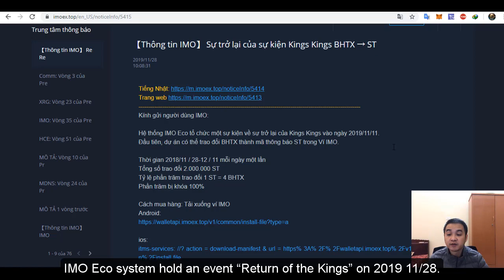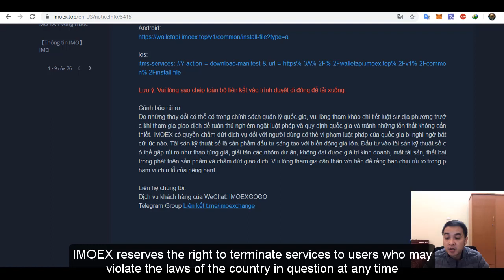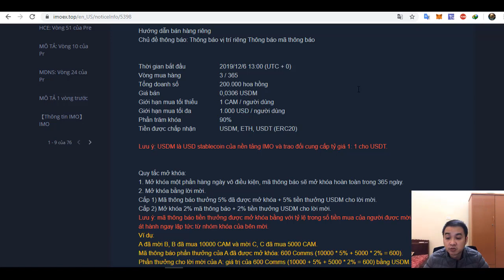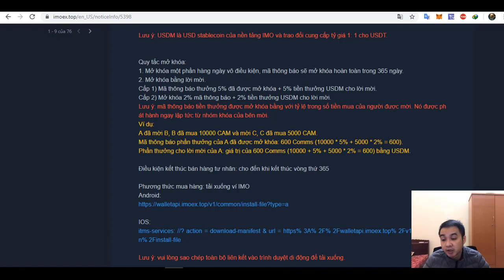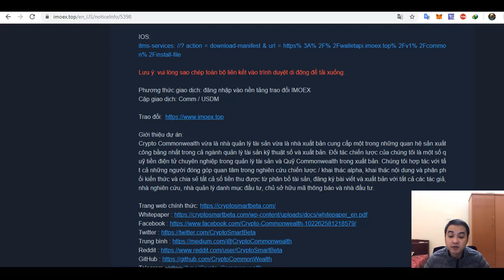【IMO Information】“Return of the Kings” event（BHTX → ST）